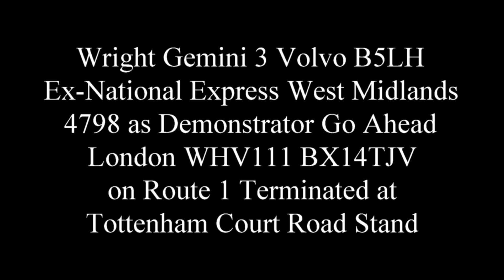G3 Volvo B5LH ExNXWM 4798 Demo GAL WHV111 BX14TJV - Route 1 Terminated at Tottenham Court Road Stand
*Social Distancing Rules were observed through out of this Trip*.